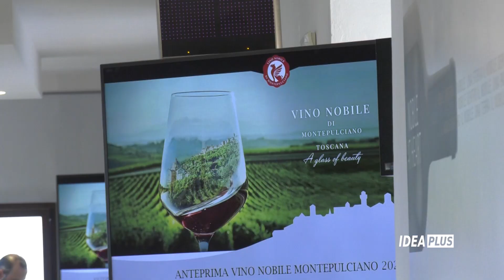IDEAPLUS-Montepulciano: anteprima Vino Nobile, i produttori